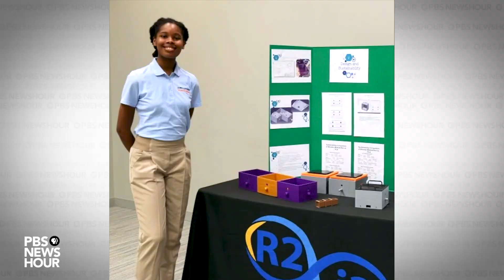Teen inventions that solve real problems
Student inventors from across the country participated in Eurekafest in June, an invention conference held by Lemelson-MIT at the Massachusetts Institute of Technology. Find out about students' inventions and how they are working to make the world a safer, kinder place.